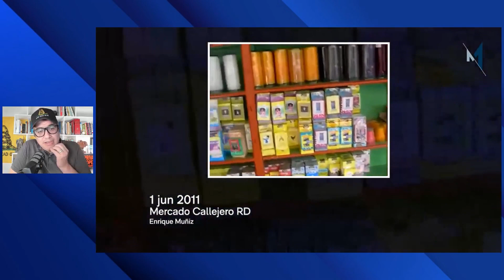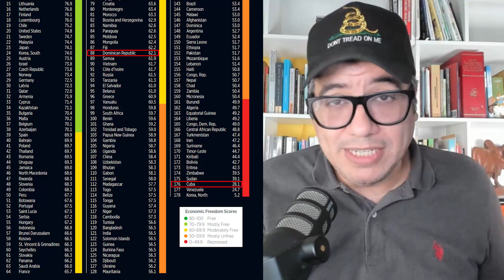El PCC de SOMOSCONTINUDAD le PIDE a los CUBANOS que AGUANTEN el HAMBRE (Análisis económico)